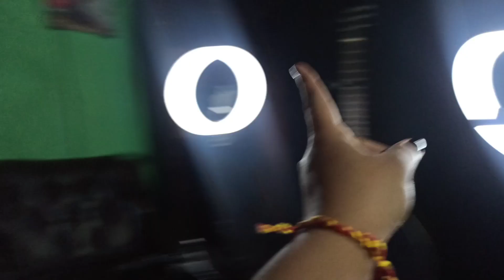জানি না কেনো প্রচন্ড খারাপ লাগছে | It's too tough to shoot a music video solely at home